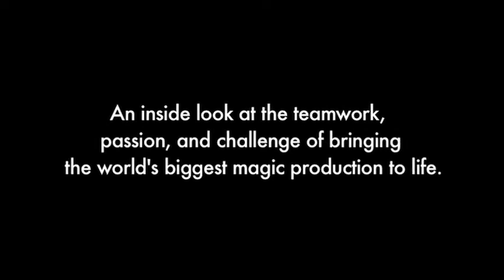Live in China by Franz Harary - DVD